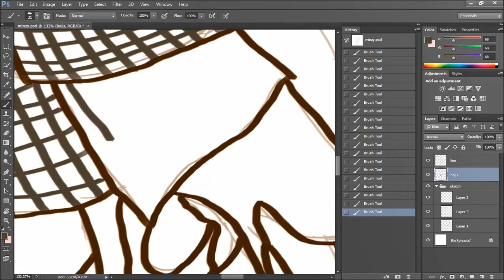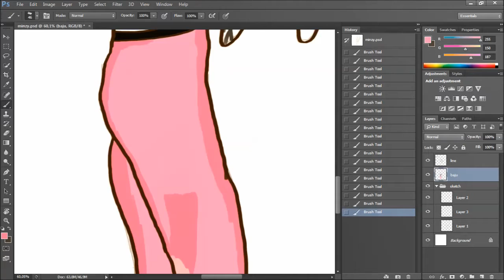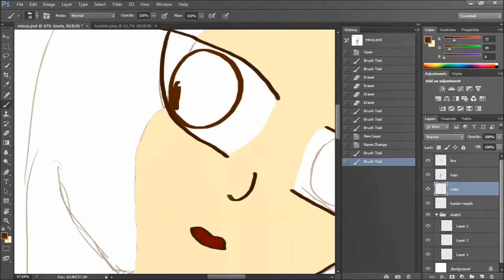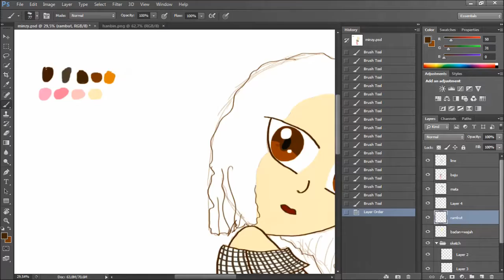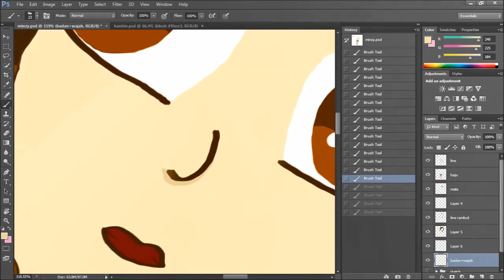Speed Drawing | Minzy | Dance Break tour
Character : Gong Minji / Minzy

Digital drawing

Collab, request, Commision, etc.. is open :)

If you intrested with my draw chat me on LINE @ndn6449w (use @)

See more my portfolio on

follow Instagram : @kezillustrate
Behance : Kez Illustrate

and